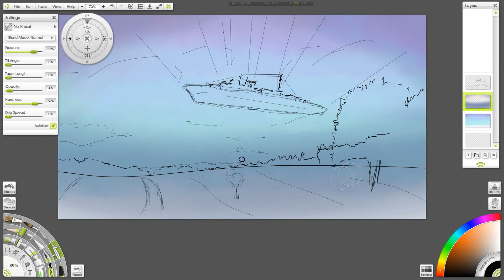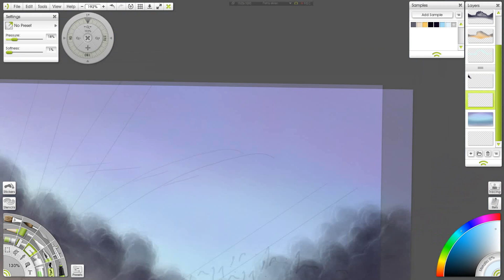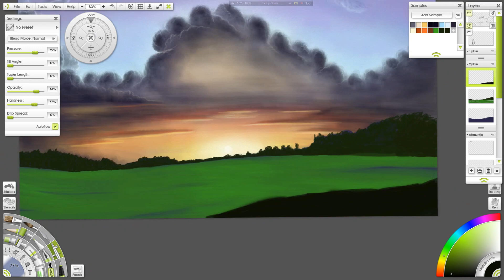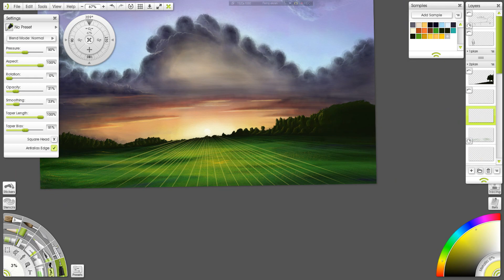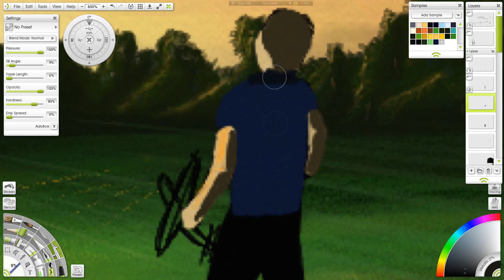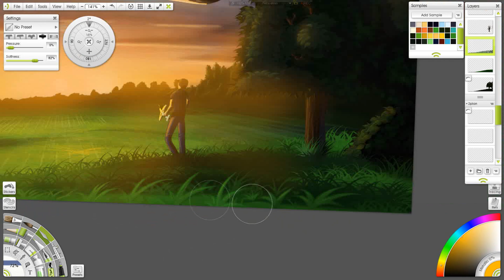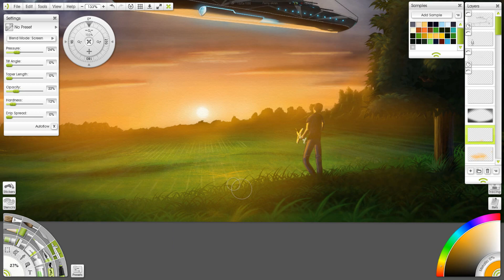Speed painting » Floating battleship ArtRage 4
I was inspired by the picture that you can see at the beginning of the movie. I made this picture when I was in travel to home from Tatra Mountains. Travels are changing perception of the world!
"New weapon" this art was difficult for me, I start about two years ago and I had big problems to come back to the painting.

12 hours of coitinuous work. Four attempts to finish this painting. Over 41000 screenshots in 6 minutes.

Graphic program: ArtRage 4